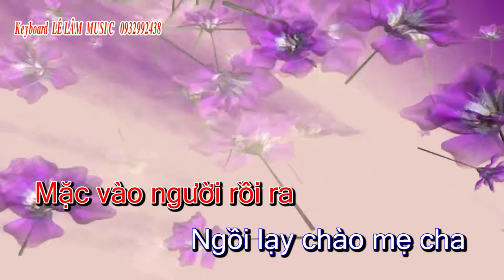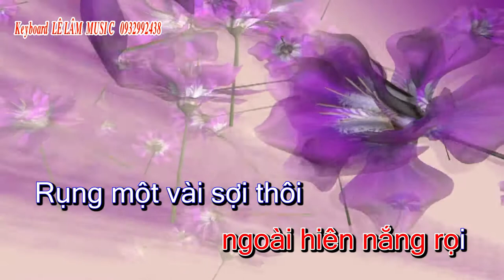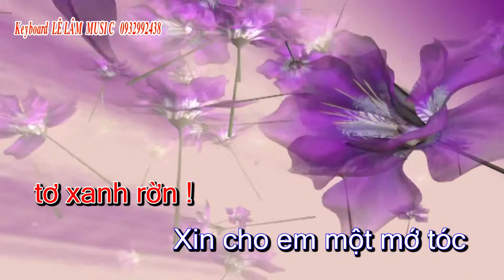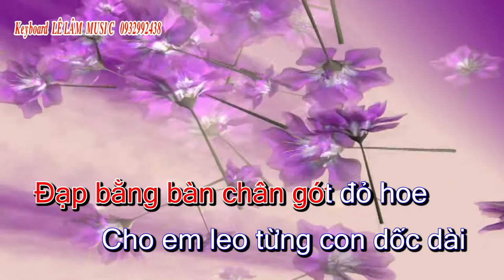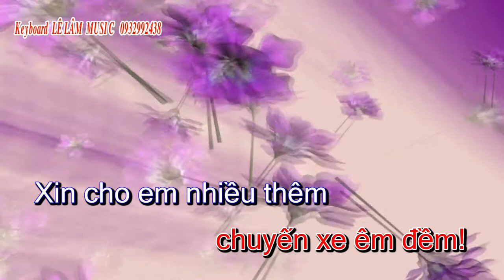[KARAOKE] TUỔI NGỌC - TONE NỮ - LÊ LÂM MUSIC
kênh Lê Lâm music là kênh giải trí dành cho những người đam mê âm nhạc yêu ca hát và cũng là kênh chia sẽ những thuật kỷ kinh nghiệm cho anh em đàn organ  - Nhận hòa âm phối khí làm beat cho ca sĩ - beat karaoke - ĐT : 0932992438